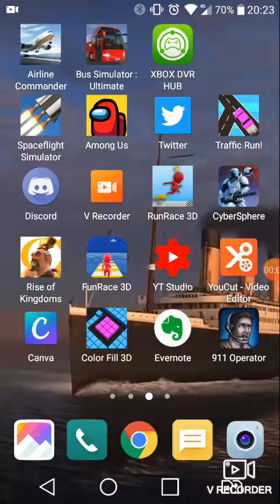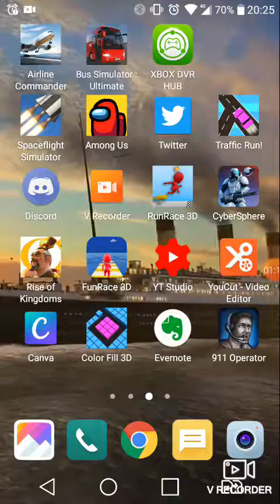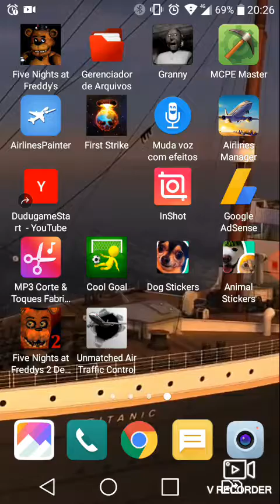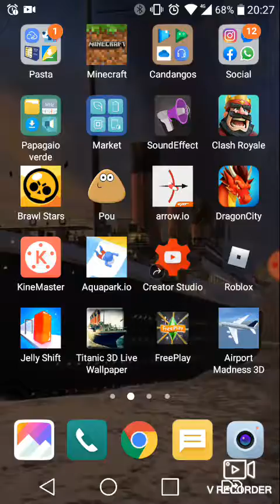O atraso do vídeo e notícia importante!